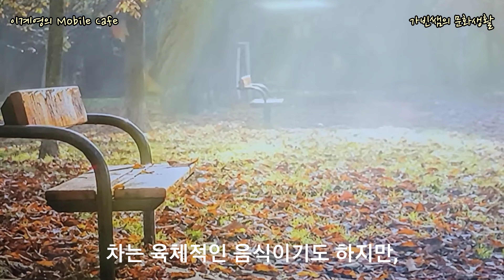가빈쌤의 문화생활 차쪼남의 Mobile Cafe 녹차 백차 황차 청차 홍차 흑차 맛보면서 공부하는 차수업 티타임 다도명상 차명상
이계영 이계영쌤 차쪼남
모바일카페  차명상 차공부 차를좋아하는사람들 티모임 차모임
다도교육 다도명상 차수업

녹차 차나무 홍차 보이차 밀크티 버블티 보성차 하동차 차명상 다도 다예 건강차 생강차 인삼차 구기자차 레몬차 유자차 짜이 차이 오룡차 우롱차 차밥 다례 차례 찻잔 티파티 티타임

차쪼남 차모임 ㅡ 차담나눠요.

가끔 3시간 무료특강 있어요.

수원 장다리로 225 수영빌딩 2층
참가비 : 무료

다도배우기 수원 차명상 이계영선생님 차쪼남 교육

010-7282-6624 사랑two문화사랑방

이계영강사님의 차사랑 이야기와 차마시는 시간이에요.

참가조건은? 카카오톡 오픈채팅방 입장 & 밴드 가입

차쪼남의 Mobile Cafe' 밴드로 초대합니다.

From 가빈 박정현

궁금한 내용은?
오픈채팅방과 밴드에서 질문받으십니다.